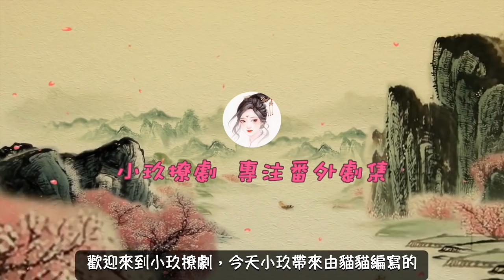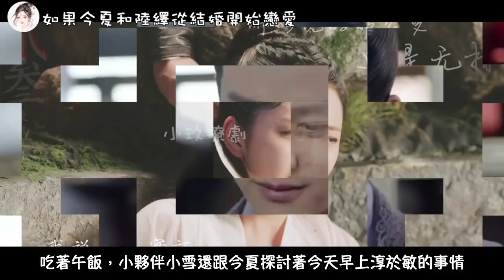《錦衣之下》之如果今夏和陸繹從結婚開始戀愛。第19-20集，袁今夏，送你來的那個男人是誰？